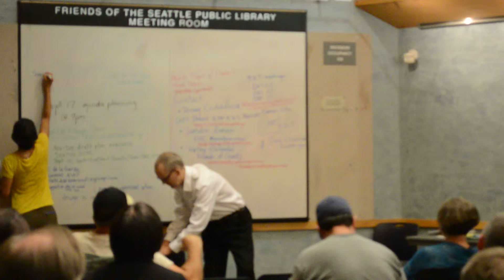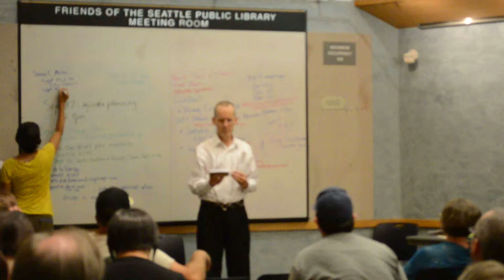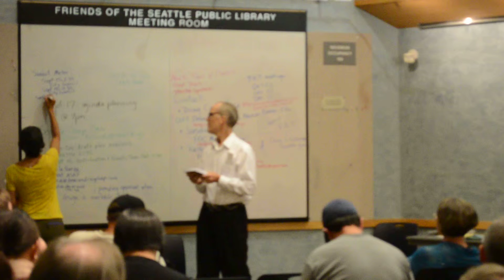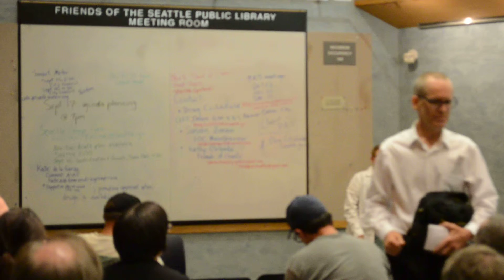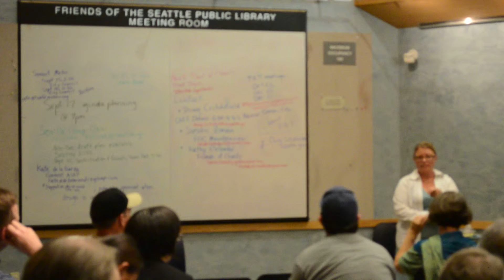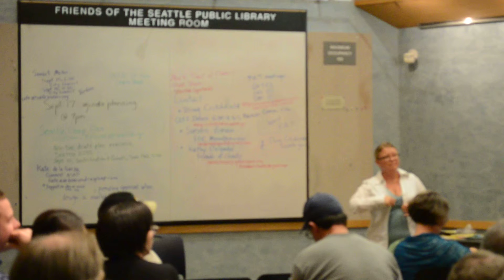NBHC Sept 2014 - 9/9/14 - part 5 of 5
New Business